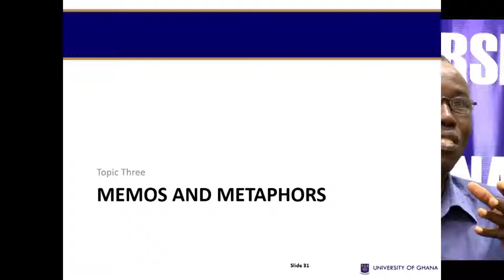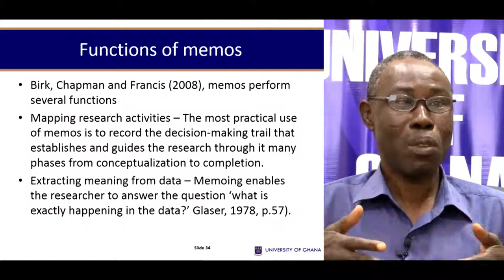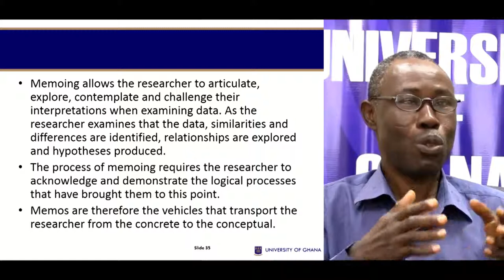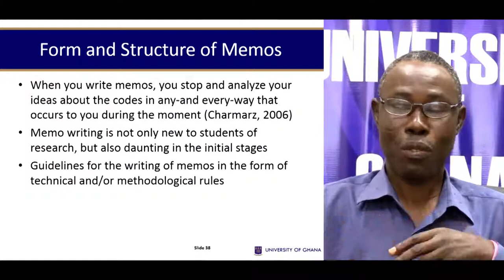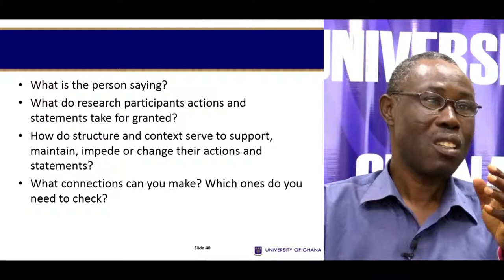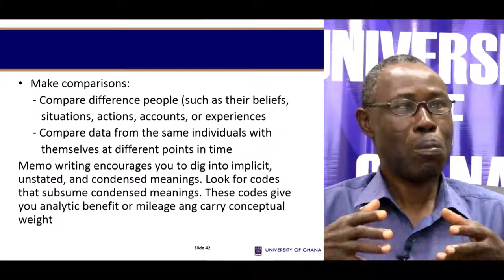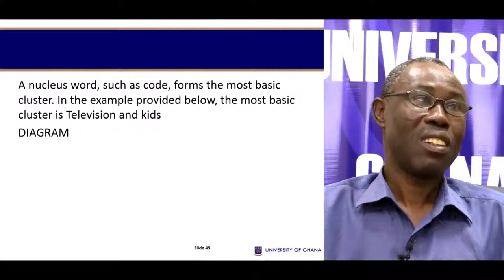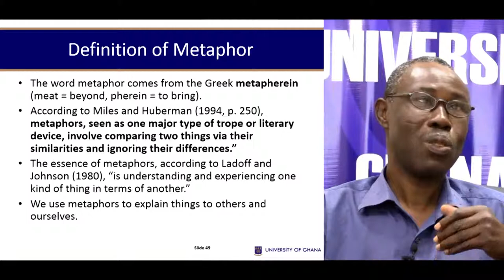Session 3C Processes of Data Analysis in Qualitative Research